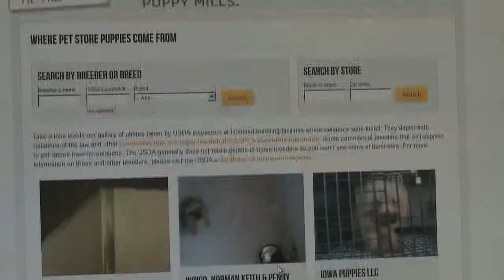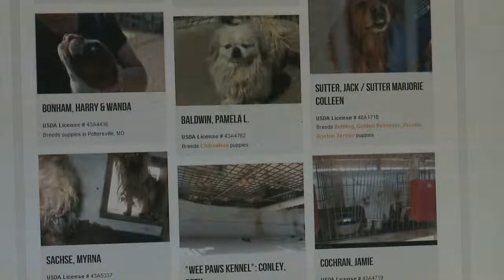Puppy mills story export